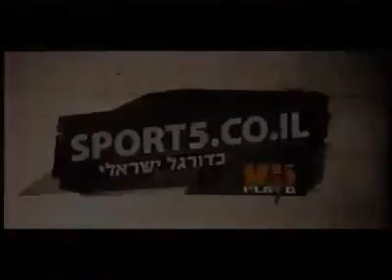מכבי פעם ראשונה בהיסטוריה עם תלבושת שחורה, אבל זה היה רחוק מלהיות ערב שחור..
29/9/2007 - היום בהיסטוריה:
גברים בשחור - הבאנו שלוש עליכם.. פאוליניו כמעט שובר את השער ויניב קטן מוציא את כל העצבים אחרי שעלה כמחליף.

מחזור 4 בעונת 2007/08:
מכבי חיפה אחרי פתיחת עונה מזעזעת תחת רוני לוי (אוהדי בית"ר - אתם לא הראשונים, קחו מספר), מהפכה בסגל שנייה לפני פתיחת העונה עם שיחרור קולאוטי, דירסאו וסורמה והחתמת רנאטו ופאוליניו שהגיעו חלודים, הקבוצה פותחת רע עם 3 הפסדים של 1-0 ובמחזור הרביעי מכבי חיפה יוצאת לבלומפילד מול מכבי תל אביב.

פאוליניו עם הרגע הראשון הגדול שלו במכבי חיפה (והאחרון) ואחרי שכמעט התפוצץ על רוני לוי בחדר ההלבשה כשהבין שהוא לא בהרכב דווקא מול הצהובים, יניב קטן נכנס בדקה ה-67 ותוך 9 דקות כובש צמד נפלא שמוריד את מכבי תל אביב אל מתחת לקו האדום ללא ניצחון.

הרכב מכבי חיפה: ניר דוידוביץ'; אייל משומר, דקל קינן, דייגו קרוסה, פיטר מסיללה; פאוליניו, ג'ובאני רוסו, בירם כיאל (אלון חרזי, 79), רנאטו (מאור מליקסון, 83), גוסטבו בוקולי; תומר חמד (יניב קטן, 67).

מאת: אסף וקנין
(תקציר: ספורט 5).
מכבי חיפה או למות
MHOD